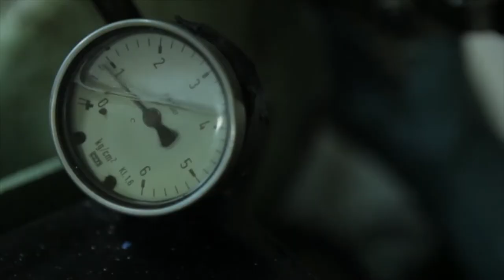Sipo Phantasma | Trailer | D'A 2017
SIPO PHANTASMA
Director: Koldo Almandoz

 Espanya, 2016